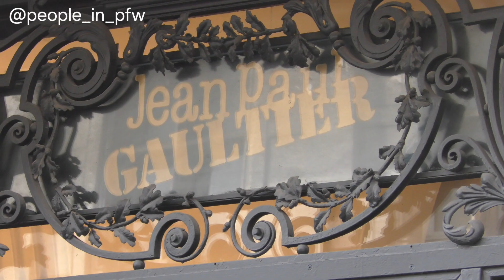Kelly Rutherford [Gossip Girl] - Jean Paul Gaultier Haute Couture fashion show in Paris - 24.01.2024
American actress Kelly Rutherford attending the Jean Paul Gaultier Haute Couture Spring/Summer 2024 fashion show in Paris, January 24th 2024.